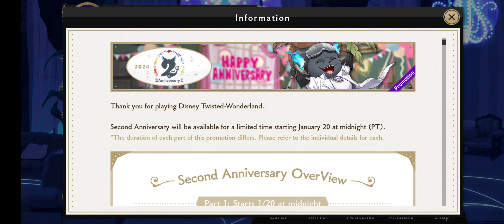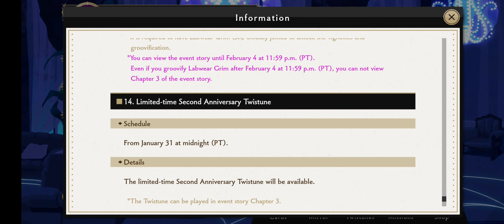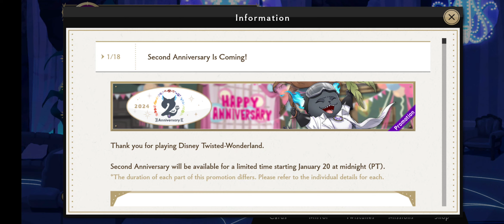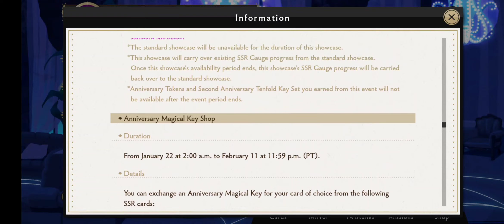2nd Anniversary Event Preview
crosspost with @Twst_Ed

General overview and preview of 2nd anniversary event for Twisted Wonderland

dates range from 1/20 to 2/11 for different aspects, and some remain permanent as new functions will be added

limited time background available for 24 hours on 1/20

2nd anniversary login bonus 1/22-2/4 11:59pm

background sale 1/22-2/4

Labwear Grim event 1/22-2/4 11:59pm
read ch 1 to get Grim, read ch 2 and earn 500 tuna cans to keep labwear Grim, groovify labwear Grim to unlock ch 3

Labwear Grim earns extra EXP from lessons 1/22-2/4

Grim is added to alchemy lesson rotation 1/22

1/22-1/28 R1 stamp missions for 2nd anniversary
x10 gems, x2 bottle of starshards,  x1 bottle of moonshards, x1 bottle of sunshards, x6 secret smorgasbord, x6 jugs of honey x1 magical key

1/29-2/4 R2 stamp missions
x30 gems, x1 starshards bottle, x1 moonshard bottle, x2 bottle sunshards, x3 secret smorgasbord, x3 jugs of honey, x1 magical key

2nd anniversary bonus token showcase 1/22-2/4
using 2nd anniversary tenfold key set allows for 3 free ten pulls

Anniversary Magical Key shop 1/22-2/11 11:59pm
(all but Malleus and Lilia will have both birthday boy and birthday jacket cards)

2nd anniversary dorm showcase 1/22-2/11

New functions added 1/22

Labwear Grim  vignette part 2 and groovify option 1/31

2nd anniversary twistune 1/31